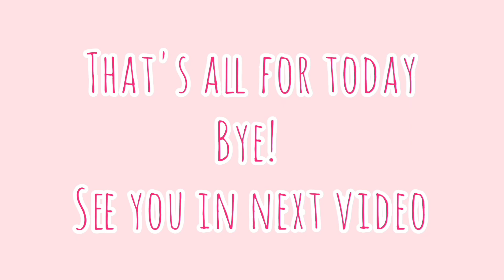Fabric painting//new flower designs//Flower painting//fabric flower painting//Flower fabric painting